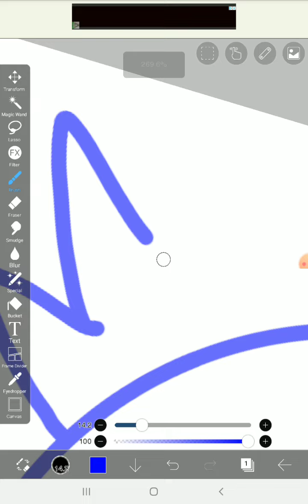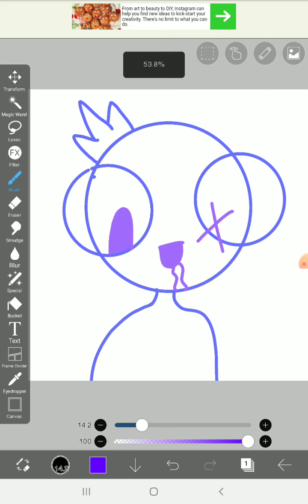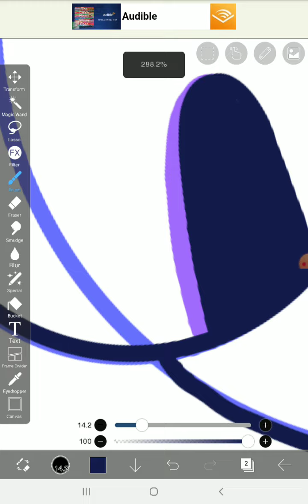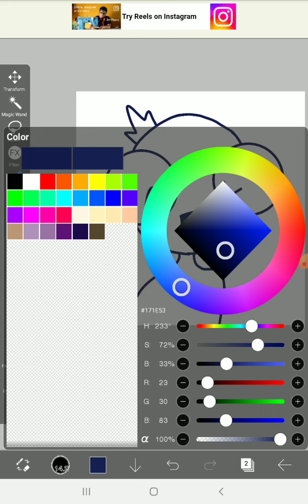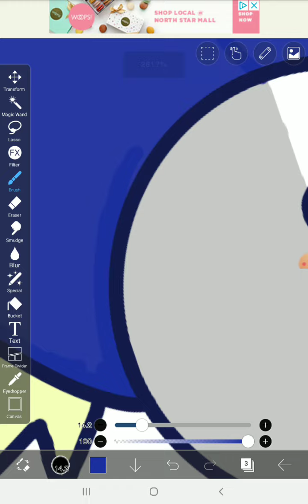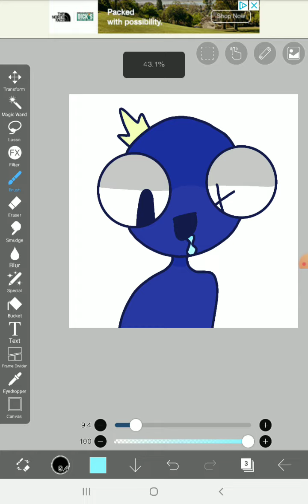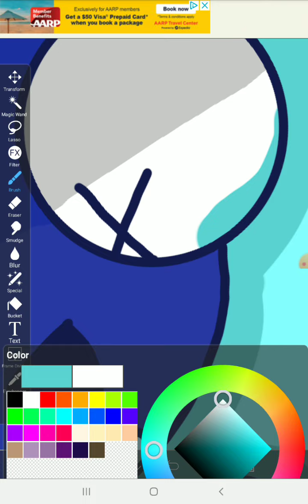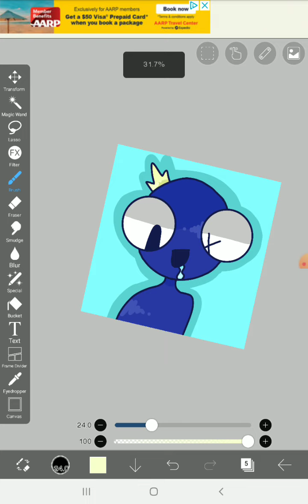Lil drawing of blue!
Uhh... hi!

so this is my first actually good post!

I will be posting more art soon!

if you wanna see more art check out my pop jam @Theartisticwolf

and test for all the views and subs 🥰